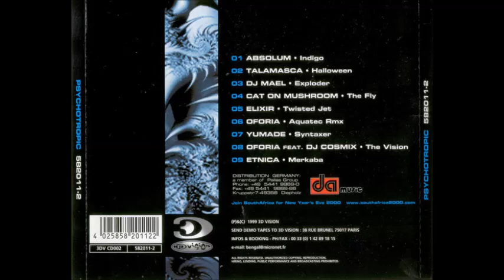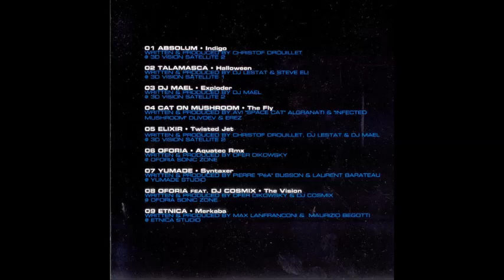VA - Psycho Tropic 1999 (Full Album)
VA -  Psycho Tropic
Label: 3D Vision Records
Country:  France
Format:  CD , Compilation
Released: 1999
Genre: Electronic
Style: Psy-Trance, Goa Trance

Tracklist:

01.Absolum - Indigo
02.Talamasca - Halloween
03.Dj Maël - Exploder
04.Cat On Mushroom - The Fly
05.Elixir - Twisted Jet
06.Oforia - Aquatec (Remix)
07.Yumade - Syntaxer
08.Oforia - The Vision
09.Etnica - Merkaba

All To Credit : 3D Vision Records